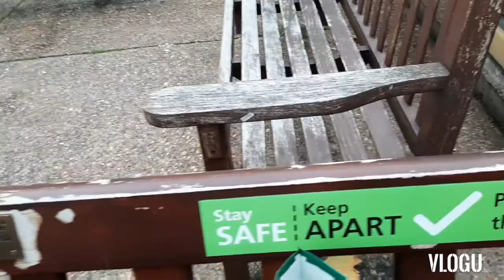Travelling on the way Day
travelling on the way to London  please comments  . I am travelling to  London  after  long time.